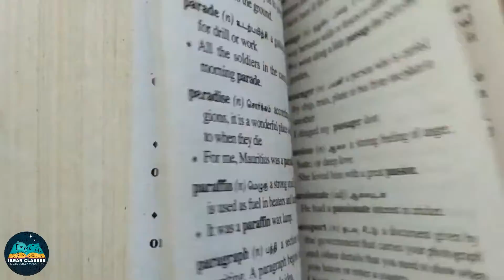What is the meaning of Lacuna | Word of the Day | English | Ibrar Classes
Today's word of the day is Lacuna. What is the meaning of Lacuna? Watch the video to find out Meaning of Lacuna, Pronunciation of Lacuna, Examples in sentences of Lacuna.